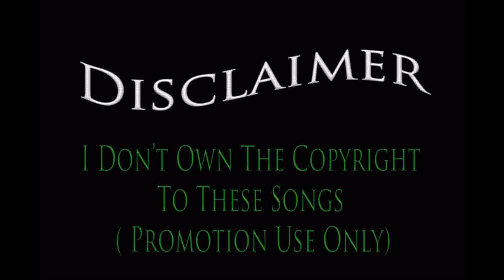Eyez - Fuck The Grime Scene (lotm5)